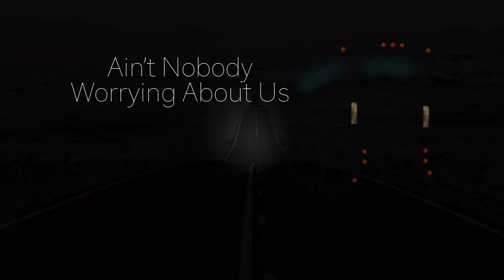Ain't nobody worrying about us Written and performed by Jim Lamb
Are you a songwriter, do you need music for you songs, see my songwriter
sample demos playlist, click on this link...